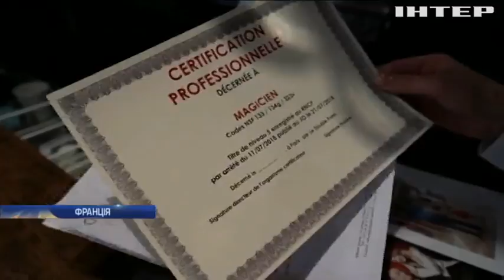Французький "Хогвартс" визнали навчальним закладом